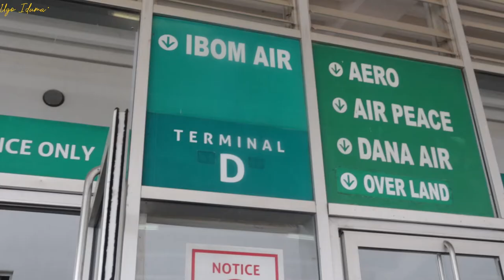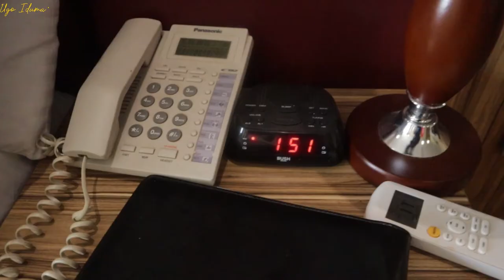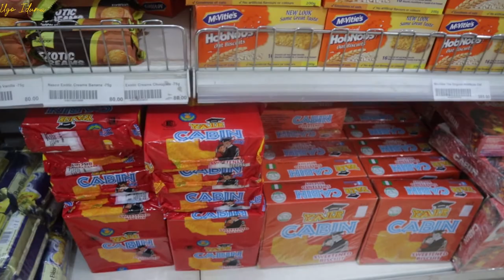DECEMBER IN AFIKPO TRAVELING TO THE VILLAGE, EXPLORING ENUGU RESTAURANTS AND ITS ABACHA WITH FRIENDS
WE KICK STARTING DECEMBER IN AFIKPO WITH A LONG AIR AND ROAD TRIP TO THE VILLAGE. EXPLORING ENUGU AND THE RESTAURANTS IN ENUGU, GETTING THE BEST MILKSHAKE IN ENUGU.
VLOGMAS 2020 IS ALMOST ENDING AND WILL END WITHOUT ANY VILLAGE VLOGS OR VLOGS OF THE VILLAGE BUT IM SEMI GUARANTEEING VILLAGE VLOGS  FROM THE DECEMBER 26 UP UNTIL THE NEW YEAR.

Previous videos

My name is Ugo and on my channel, you will see videos about fitness, weight loss, workout, lifestyle, food, recipes, health and nutrition,  vlogs, tips, and tricks with life in general. I lost 50 pounds and I am passionate about living a meaningful and balanced lifestyle. I AM BY NO MEANS AN EXPERT PLEASE CONSULT WITH YOUR PHYSICIAN BEFORE TAKING INTO CONSIDERATION WHAT I SAY. MY VIDEOS ARE BASED ON MY EXPERIENCES WITH LIFE NOT WHAT YOU SHOULD DO.

LEAVE A COMMENT ON WHAT VIDEOS YOU WOULD LIKE TO SEE I HONESTLY HOPE MY VIDEOS INSPIRES YOU TO LIVE  A BETTER, LOVE FILLED,, HEALTHY ANF BALANCED LIFE.

I AM HERE TO SERVICE YOU SO FEEL TO ASK ME ANY QUESTION IN THE COMMENTS OR ON INSTAGRAM @ugoiduma I AM SUPER ACTIVE THERE SO I WILL RESPOND.